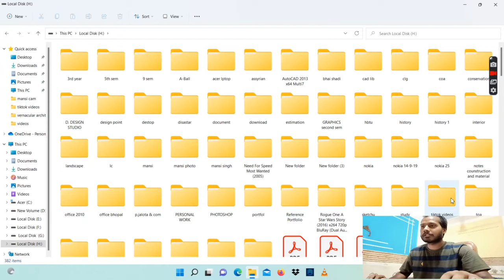NFS need for speed game most wanted🚖🚕 || game video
back to old days
 please subsceibe my my channel